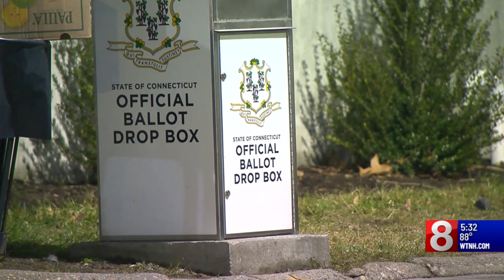GOP calls for more ballot security measures following Bridgeport arrests